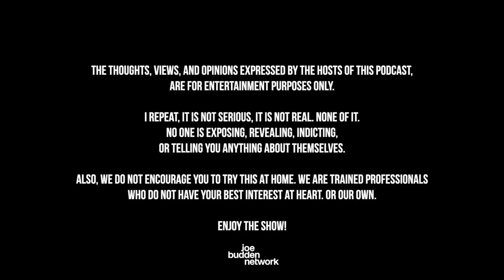The Joe Budden Podcast Episode 623 | Meow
The JBP kicks off this episode with a recap of the 2023 Met Gala (6:09) before discussing Cher’s split with Alexander Edwards (26:17). Lil Durk claims he’s been blackballed (33:54), Ed Sheeran is currently on trial in a copyright-infringement case over Marvin Gaye’s ‘Let’s Get It On’ (42:00), & the ‘Godfather of A.I.’ sends a warning on his way out after leaving Google (1:04:45). Also, NBA Playoff talk continues (1:12:32) and Memphis declines to bring back Dillon Brooks (1:25:25), Brian McKnight has been criticized over recent Instagram posts (1:32:25), the gang reacts to Eboni K. Williams saying she’d never date a bus driver (1:51:07), + MORE!

0:00 - intro
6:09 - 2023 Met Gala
26:17 - Cher’s split with Alexander Edwards
33:54 - Lil Durk
42:00 - Ed Sheeran lawsuit
1:04:45 - ‘Godfather of A.I.’ sends a warning
1:12:32 - NBA Playoff talk
1:25:25 - Dillon Brooks
1:32:25 - Brian McKnight
1:51:07 - Eboni K. Williams